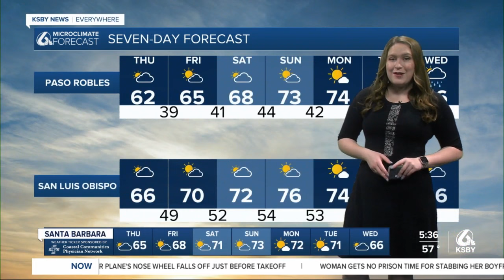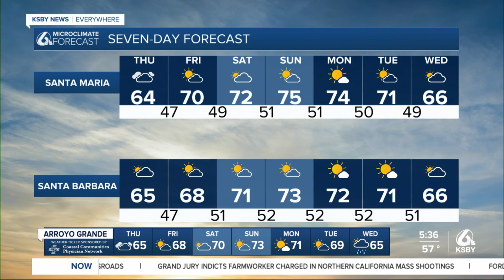Sunshine begins today, temps are set to climb into the weekend ahead